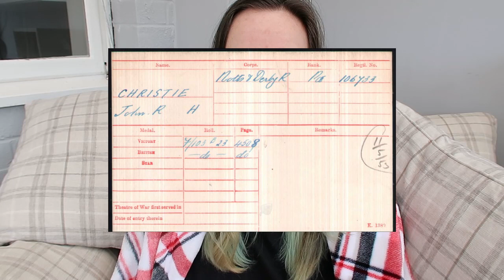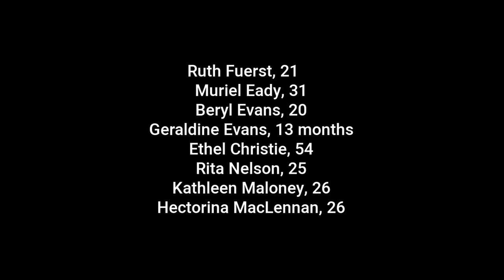John Christie & Timothy Evans of 10 Rillington Place // True Crime Discussion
Recently I've been wanting to combine two of my favourite hobbies - true crime and reading - so I thought, why not start a true crime series on my channel in which I talk about some interesting true crime cases and the books that I read that feature them?

John Christie was a British serial killer who murdered at least seven people in Rillington Place, Notting Hill, in the 1940's and 50's. Timothy Evans was caught up with Christie's crimes when Evans' wife Beryl and daughter Geraldine were killed. Timothy Evans was found guilty of murdering them, but he was living next door to a serial killer at the time... Do you think he did it, or do you think it was John Christie of 10 Rillington Place?